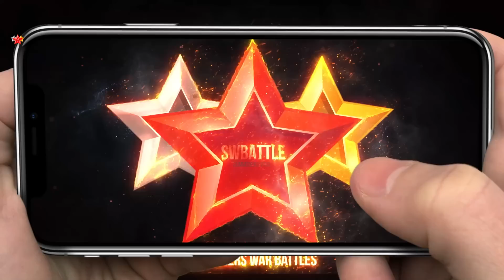ONE SHOT COMBO with Odin, Herteit and Kahli Summoners War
Odin, Herteit, Kahli, Wedjat and more Summoners War monsters.